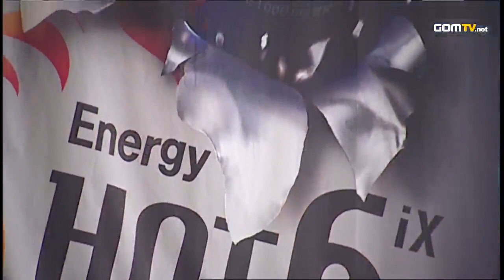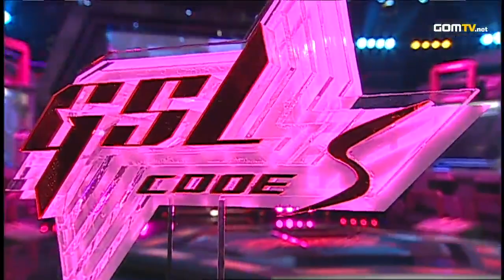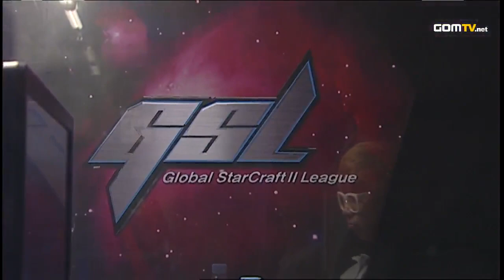2012 GSL Season 4 - StarCraft 2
Witness the rise of a new champion! Each season of 2012 had been getting progressively more intense and this season was sure to bring the best competition in Starcraft 2 directly to you!